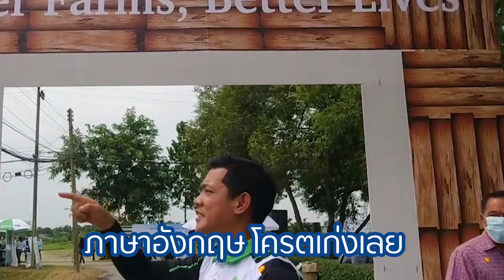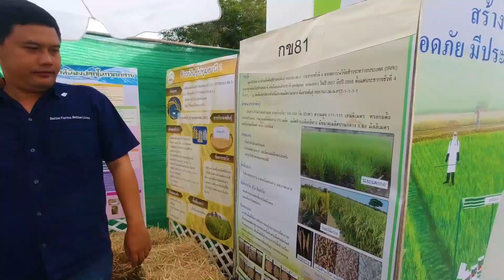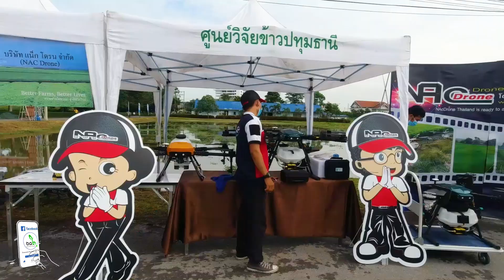รองรัฐมนตรี เปิดงาน พาชมร้านขายโดรนพ่นยาหลายรุ่น บินโชว์สุดอลังการ ห้ามพลาด!! Bug Away 0951588801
วันที่ 20 สิงหาคมที่ผ่านมา บริษัท bayer ประเทศไทย ได้จัดงาน better farm , better live มีสินค้าด้านการเกษตรมากมาย มาโชว์ในงาน

บัคอะเวย์ก็ได้ไปออกบูท ร่วมกันท่านอื่นๆ และได้โชว์เปิดงาน จึงเก็บภาพบรรยากาศดีๆ มาให้ทุกท่านได้ชมกัน
แอดไลน์ @bug88
สนใจโดรน
📲 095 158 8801 คุณน้ำเพชร
📲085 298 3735 คุณไอซ์